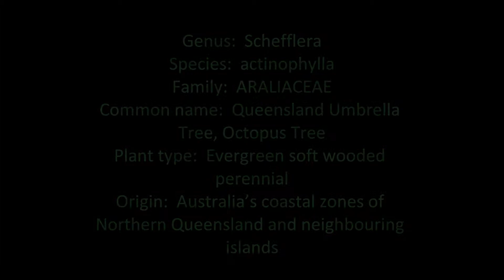Plant ID: Queensland Umbrella Tree (Schefflera actinophylla)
Genus:  Schefflera
Species:  actinophylla
Family:  ARALIACEAE
Common name:  Queensland Umbrella Tree, Octopus Tree
Plant type:  Evergreen soft wooded perennial
Origin:  Australia's coastal zones of Northern Queensland and neighbouring islands

Habit/form:

A fun shrubby or multiple evergreen palm-like upright tree, up to 15m height in natural habitat, warm climates and coastal strips, with foliage radially arranged and bursting in clusters, creating umbrella-like layers of crown...

seems fun enough, but underneath that light and airy tropical appearance there is a dominant plant!

S.actinophylla can grow as a single leader or be developed into a single leader, and that could be used to compliment your garden with an additional palm-style plant, pots and tubs, usually multiple trunks, can also be indoors, but make no mistake this monocot likes to shoot, sucker, and spread, has a notoriously vigorous/evasive root system, and therefore can spreads itself like it is its own forest.  Has great ability to grow in difficult, tight, small, weedy places, can grows as an epiphyte starting in another tree and then taking over, also climbs other trees.  Develops a tremendous amount of fruit that birds spread easily.  So it may be no surprise that the Qld. Umbrella Tree is treated/declared as a weed in some areas.

It's not uncommon for it to reach small tree sizes, as shrub it can spread wide, can appear large or clustered, can be kept as a bush/hedge, not a big fan of the cold and cold wind, been planted as street and park tree, comes from moist, humid forest lands, tropical rainforests, can have rapid growth.  Multi-trunks about equal size, matured trunks develop smooth and grainy texture, from fleshy green to dull green to woody, usual palm-trunk, grey-brown colours, new green stem/growth areas build-up from old leaf bases which can leave visible markings/patterns on the trunk.  Prefers moisture but can tolerate crap conditions as well, not a big fan of frost since it is tropical/subtropical.  Grows well indoors too.

If you find specimens remaining shrubby at 3m-4m height then it is highly likely that it is the Dwarf Umbrella tree Schefflera arboricola which is popular because it is versatile, tropical, and remains relatively small, lol.

Can have quite a full body when in bloom.

Leaves:

Compound leaves, strong, long clasping petioles, alternate, up to 350mm long, growing and radiating from the main stem, with 5-16 radially arranged leaflets that are oblong-elliptic, digitate, 150-300mm long x 50-100mm wide, can be thick, plump/broad oblong leaflets, margins entire, yellow-green noticeable midrib, colours ranging from bright green to a rich darker green.

Flowers:

Characteristic broad cluster of slender racemes that arch outward from the upper terminals, near the end of branches, can have up to 20 per cluster, like large sprays, can reach 1m length, producing small sessile crimson flowers, colour can also be deep or faded red, with conspicuous cream stamens, profusely clustered in dense heads.

Fruit:

Flowering  gives way to massive amounts of clustered small, berry/round drupe, yellow-green ripening reddish in winter and spring.

Last Photograph in video:

Umbrella Tree flowers at Cooktown Botanic Gardens, photo taken by John Hill, November 2006